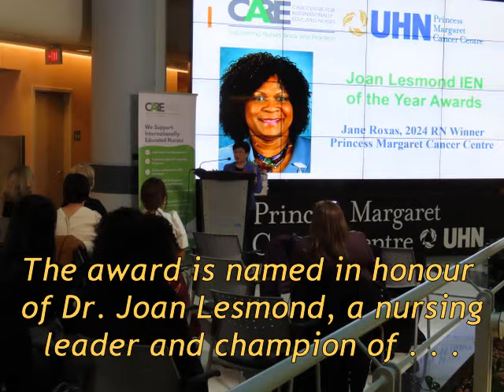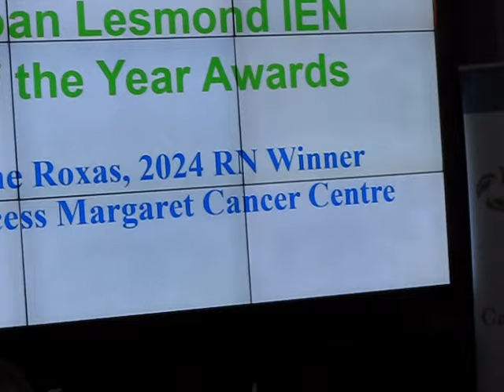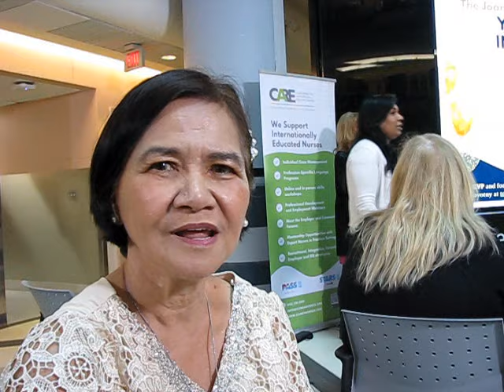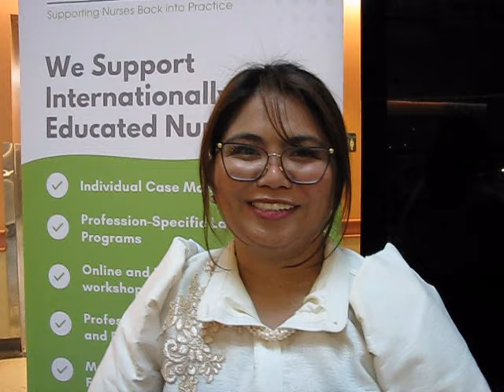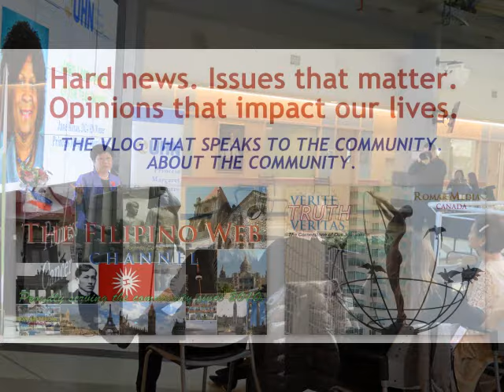Jane Roxas, Internationally Educated Nurse of the Year Awardee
The CARE Centre for Internationally Educated Nurses has conferred on a Filipino registered nurse, Jane Lucille Roxas, its Joan Lesmond Internationally Educated Nurse (IEN) of the Year Award. Roxas' mother Rose, who traveled from the Philippines; close friend Maria Navarro and hospital colleagues witnessed the simple ceremony on Monday, Nov. 11, at the Princess Margaret Cancer Centre on University Ave.

"This award is not only a reflection of my dedication to nursing but also a tribute to the countless individuals who have mentored, supported and inspired me," says Roxas, the latest recipient of the award founded in 2011 and named in honour of Dr. Joan Lesmond, a nursing leader and champion of diversity and inclusion in Canadian healthcare, who passed away in October 2011 at age 59.